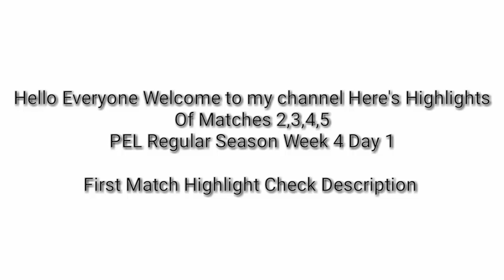PEL Regular Season Day 1 - All Matches Highlights | PEL Highlights Pubg Mobile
Source:- Huya TV ,,660006